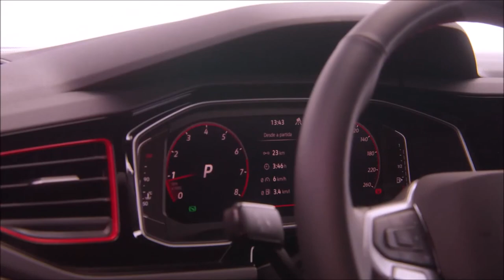Novo VW Polo GTS 2024